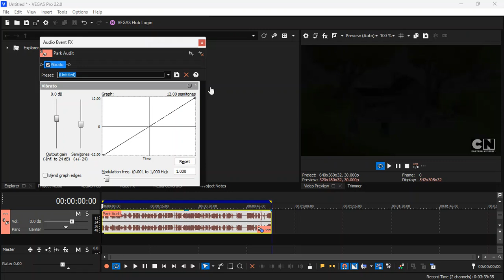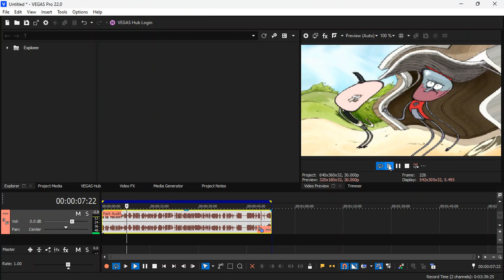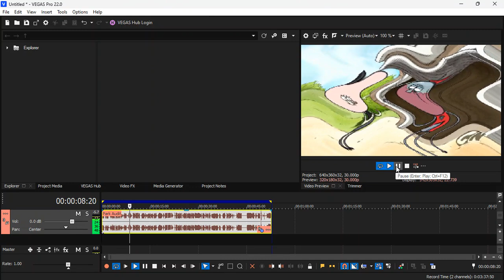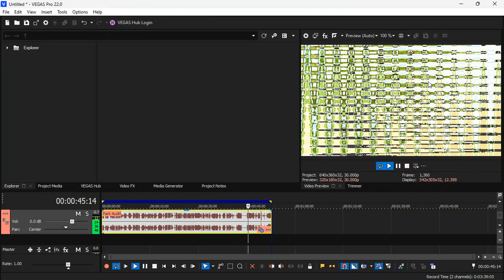How To Make X Is High in Sony Vegas Pro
There's a bunch of tutorials out there, so here's how you do it. You need this effect called "Wave" and for the audio, you need "Vibrato" and set the pitch down to -12 and 12 and you're good to go!